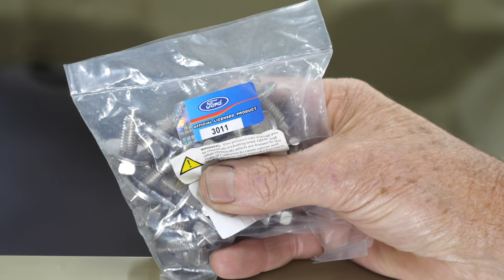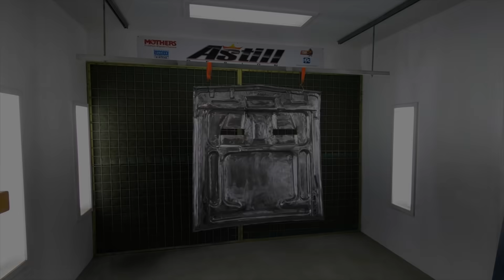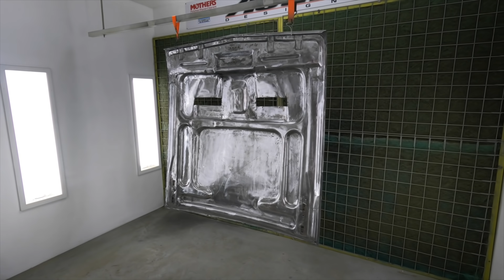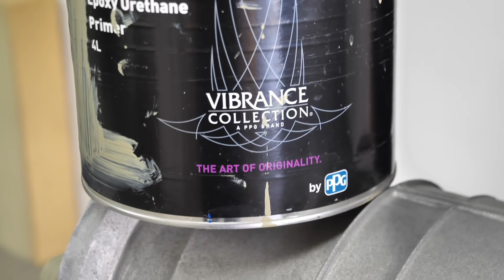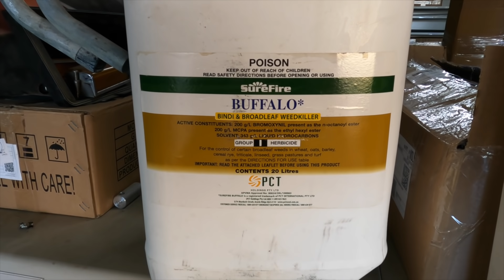BOSS XC Modified Car Building Challenges + Bonus Shed Skid | Road To Summernats Top 60 #18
Welcome to the eighteenth instalment of Road To Top 60 by Astill Design.

IN THIS EPISODE: We finalise the AC condenser, transmission and power steering coolers, we prepare the gearbox for paint and make some progress on the bonnet shell and skin.

And in Astill Design EXTRA: The lawn is top dressed and Dave rips a Friday night shed skid in his CHOP IT Statesman V8.

Huge thanks to our supporters Mothers and PPG.